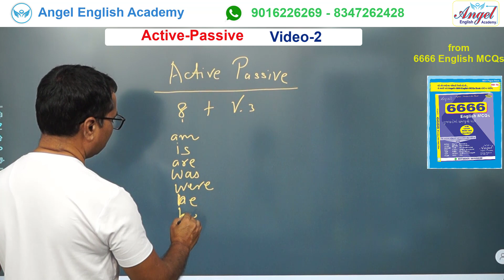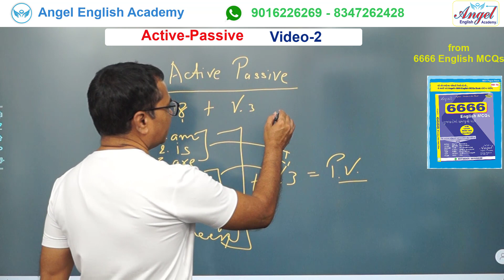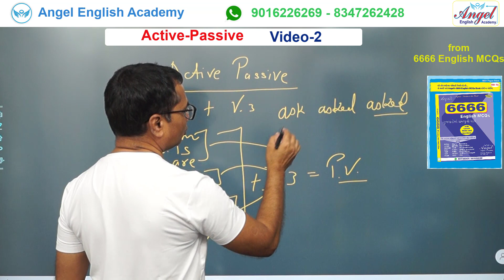Active-Passive 8 + V3 Formula | by Kishan sir | Angel English Academy